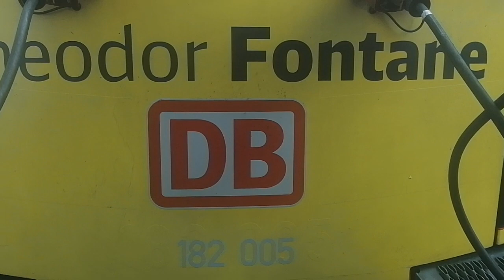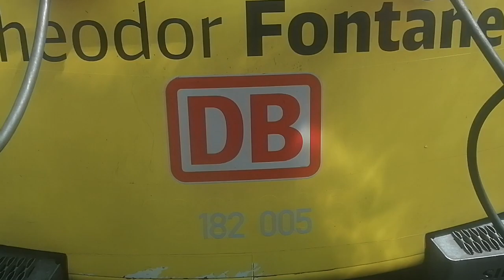Sound einer Br 182